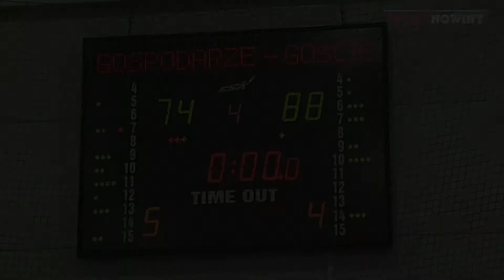MKKS Rybnik - AZS RKK Racibórz [24.01.2015]